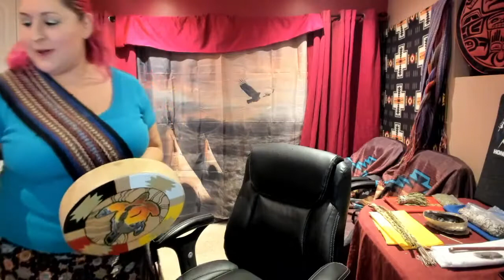Traditional Teachings - Tuesday, December 1, 2020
Sharing Traditional Indigenous Knowledge, Smudging, Songs and Storytelling.